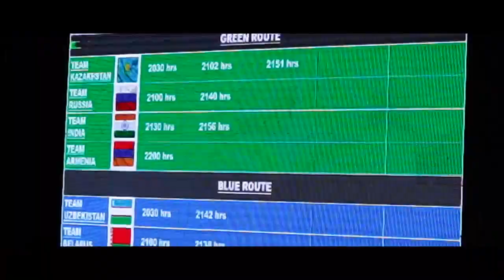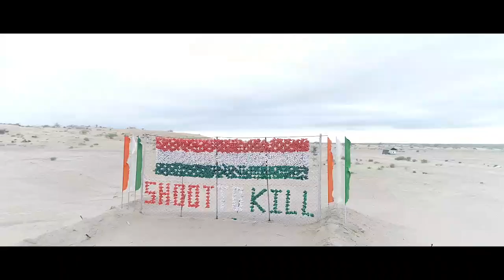Indian Army beats Chinese Army in War Games at International Army Scout Masters Competition 2019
Indian Army beats Chinese Army PLA, among other participating Foreign Country Armies at 5th International Army Scout Masters Competition will endure for a long time for being an exemplary event which showcased thriving defence cooperation. IndianArmy was declared the CHAMPIONS. This year, as part of International Army Games, India hosted Army Scout Masters Competition commencing from 06 August 2019. The Army Scout Masters Competition is an annual competition of the Mechanized Forces, Intelligence Outfits of Armies which are part of the International Army Games and has traditionally been hosted in Russia. India had the honour of hosting it for the first time amidst the barren desert of the Golden City of Jaisalmer.